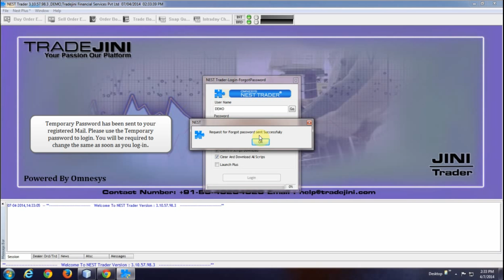Nest Forgot Password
This tutorial video explains about how to retrieve forgotten passsword in nest trading software.